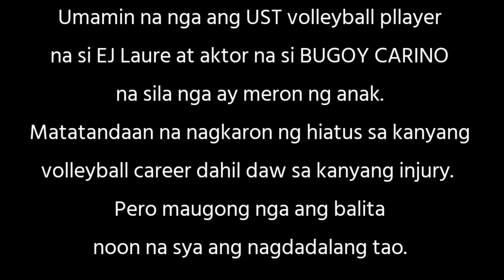BUGOY AT EJ LAURE UMAMIN NA MAY ANAK NA SILA